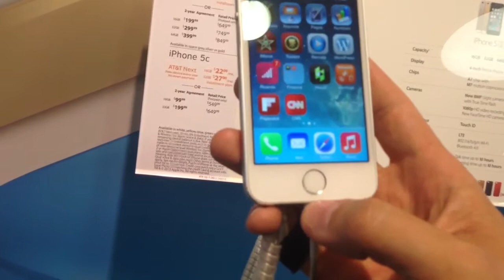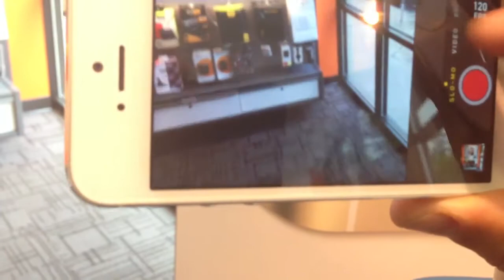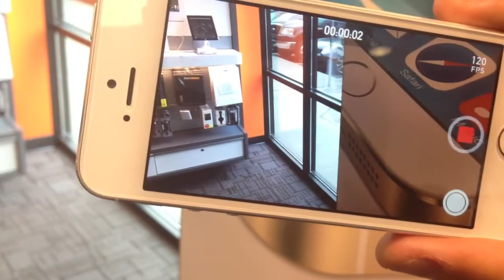Iphone 5S 5c это обман, ждем проблемы